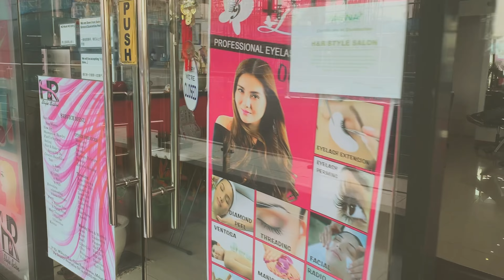A day in my life | i don't know what to do with my damaged hair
So damaged hair!!!
If you want to see something here on my channel don't hesitate to comment down :)

Min or Max volume if needed.